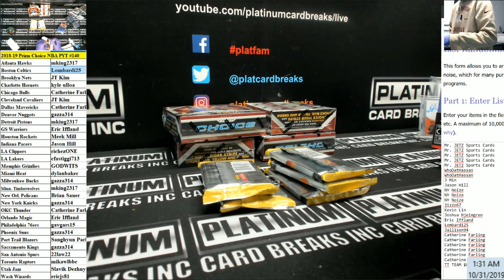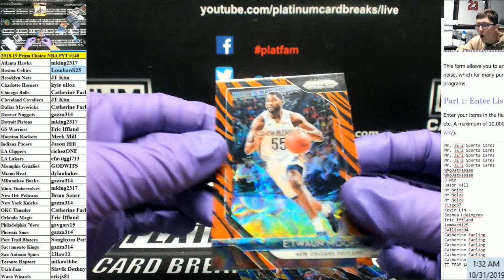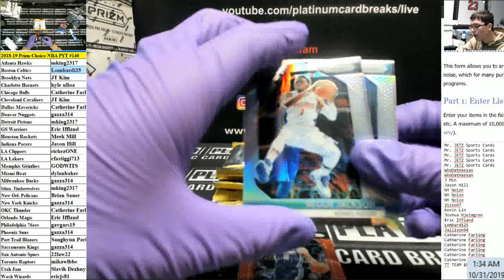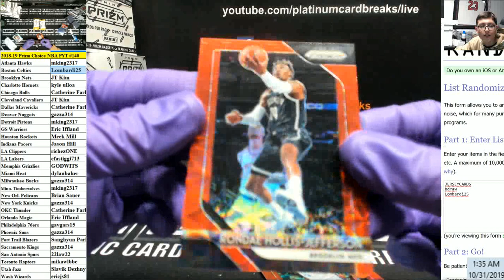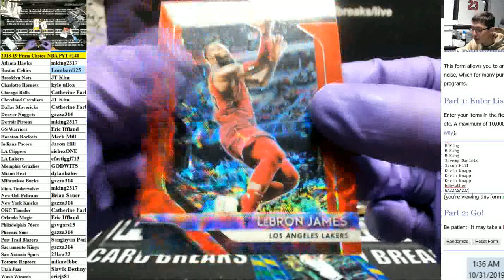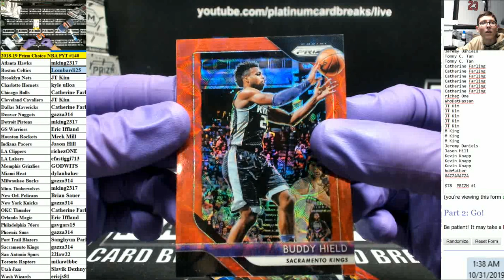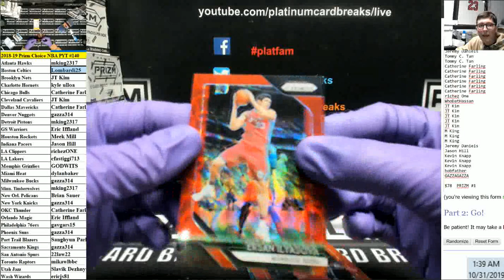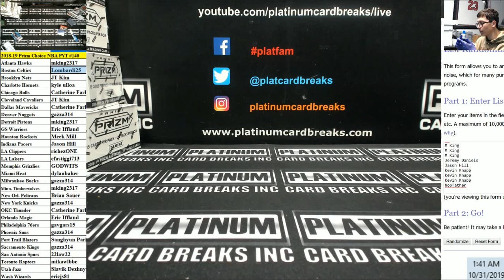2018 19 Prizm Choice NBA PYT #140